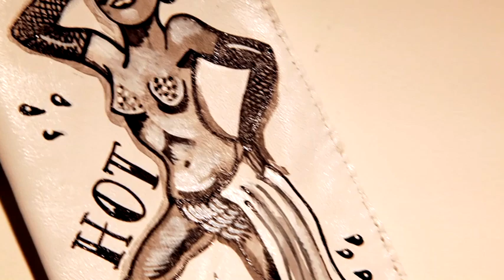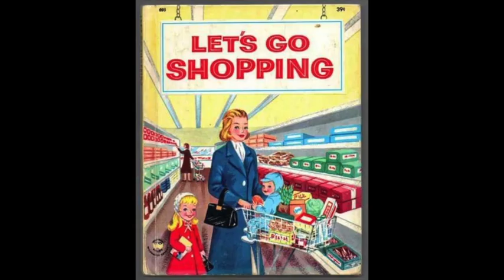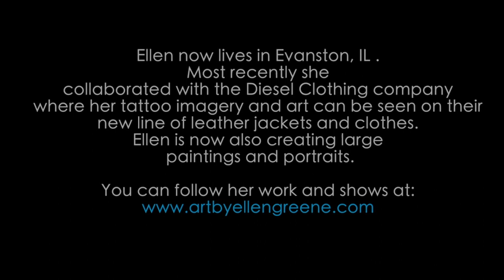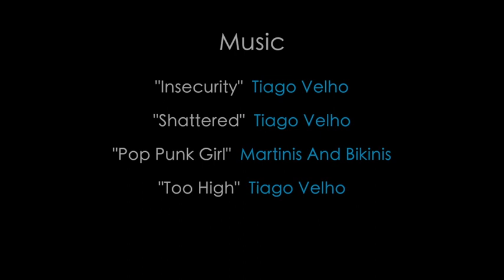Ellen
A short documentary diving into the mind of Chicago artist Ellen Greene who explores the themes of being an artist, woman, wife, and mother through her tattoo imagery painted on vintage gloves.

Valerie Velho is a filmmaker and actress based in Evanston, IL.  She has experience as an associate producer working on documentaries, music videos, corporate, and short films.  The filming and completion of ELLEN is a story itself in Valerie’s life.  In 2009 she suddenly lost her mother 2 months prior to becoming a mother herself.  She met the artist, Ellen Greene, shortly after that and found Ellen’s art to be the raw answer to many questions of motherhood and womanhood she was having.  In 2013, a few months after filming ELLEN, Valerie tragically lost her eldest brother.  Between grief, depression, and just trying to survive with two young boys, the project sat in a computer for years.  In 2017 Valerie slowly started working on editing and piecing together Ellen’s words and process.  Ellen’s struggles with creativity while being a mother spoke so clearly to Valerie while figuring out the process of completing this film. For Valerie, this was a therapeutic journey back to her own creativity.  Valerie is from Lincolnwood, IL.  She has a BFA in Theatre Performance from Roosevelt University.  She is a commercial actress and can be spotted on local Chicagoland TV.